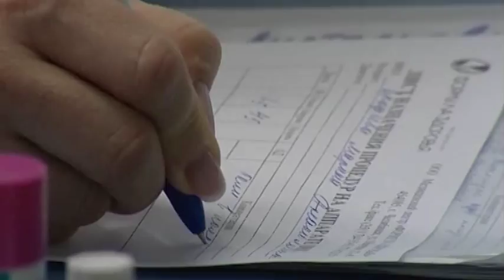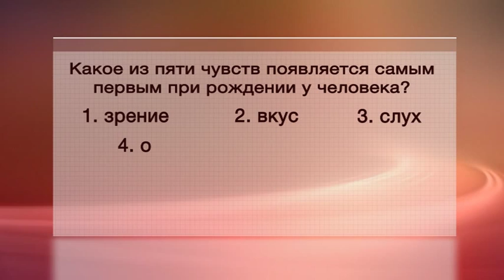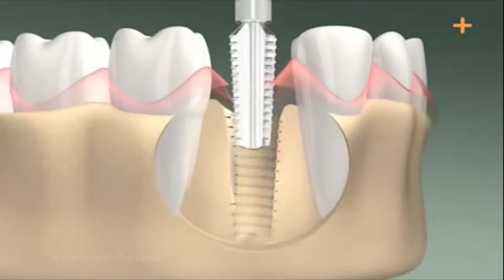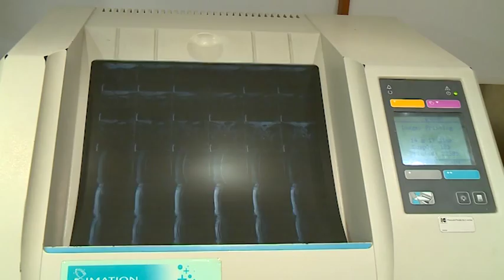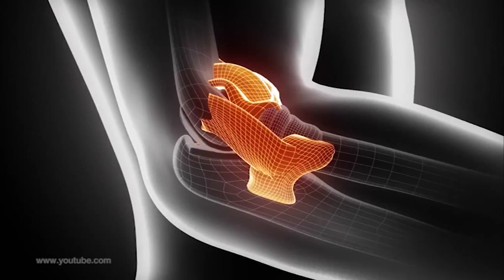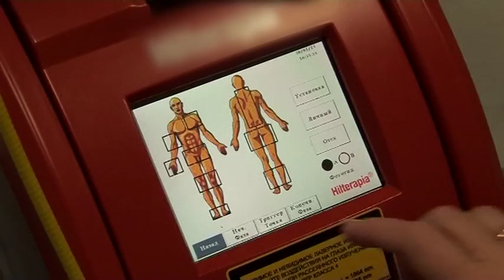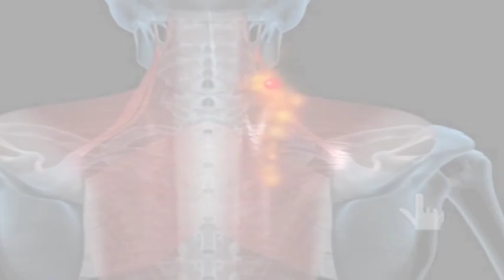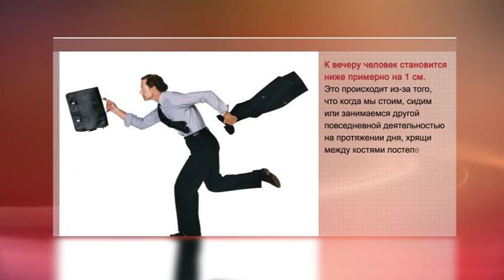программа КРАСОТА И ЗДОРОВЬЕ канал АТН 29.09.2015г.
ДОКТОР ОСТ -центр лечения позвоночника и суставов
ЕВРОПЕЙСКИЙ СТОМАТОЛОГИЧЕСКИЙ ЦЕНТР
ЛДЦ МИБС - лечебно диагностический центр
БС Клиник - сертификат